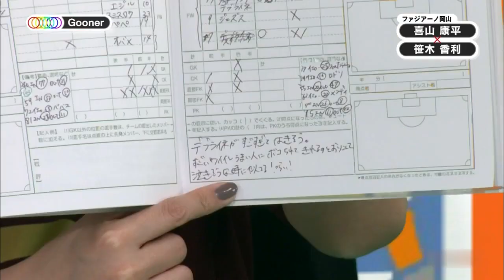グーナー必見！アーセナルの魅力を語り尽くす特集